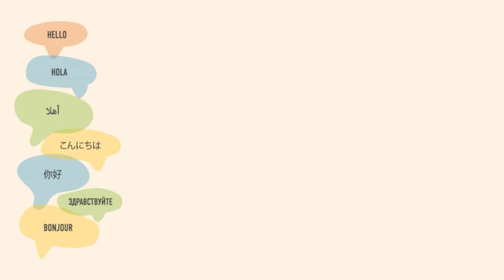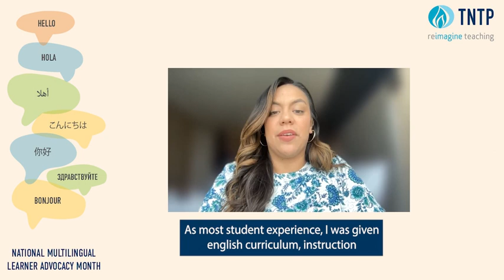Before we can Improve how we serve Multilingual students, we first have to Acknowledge this.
As we work to improve our organization’s approach to serving multilingual students, we first have to acknowledge the english-centered ideologies that have guided our literacy initiatives.

This past year, we have done deep work to develop multilingual core beliefs that guide our practices, mindsets and hearts - ensuring that we centering those with bilingual and multilingual assets in our schools

In today's TNTPTuesday post, Academics Director Jennifer Pérez Rosas shares how she is living into our biliteracy core belief as a caregiver to two emergent bilinguals and supporting systems to add biliteracy as the goal for other amazing MultilingualLearners. 🙌🏼🙌🏽🙌🏾🙌🏼🙌🏽🙌🏾🙌🏼🙌🏽🙌🏾